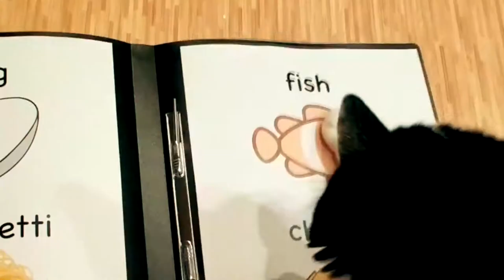Hablemos de... descomposición 🤮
En este video hablamos de un tema… cómo decirlo para que suene bonito… En realidad, es un tema asqueroso, para much@s 😆. Pero a la vez, necesario y parte del ciclo de la naturaleza: la descomposición de los alimentos. Cristián Rodríguez nos da más detalles sobre por qué y cómo se descomponen los alimentos en CienciaEnMovimiento . Ojo, algunas imágenes pueden resultar... inquietantes (de nuevo, para decirlo bonito 😇)